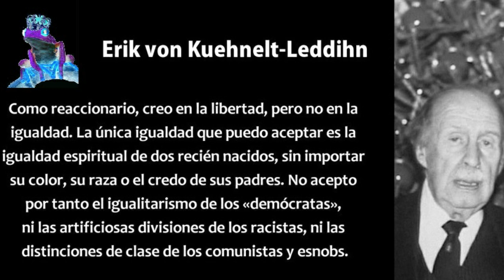Los Yahoos, su rey mutilado y su reina ninfómana, El informe de Brodie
Los Yahoos, su rey mutilado y su reina ninfómana, El informe de Brodie, reflecciones sobre el cuento de Jorge Luis Borges.
Erik von Kuehnelt Leddihn y la corona de espinas.
Con La Matriarca y Bruno

Para poder seguir llevándoles material, les rogamos colaboren con PPyC a través de los siguientes medios, rogamos colaboren con nosotros.